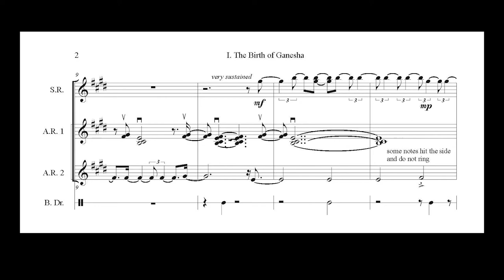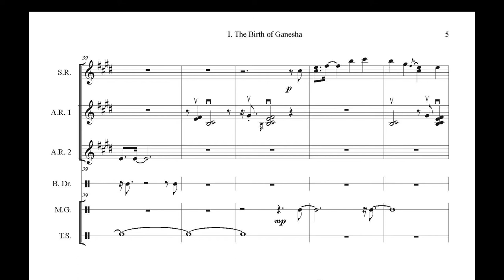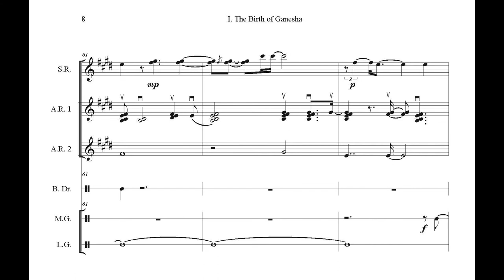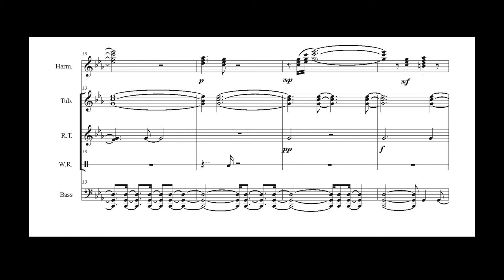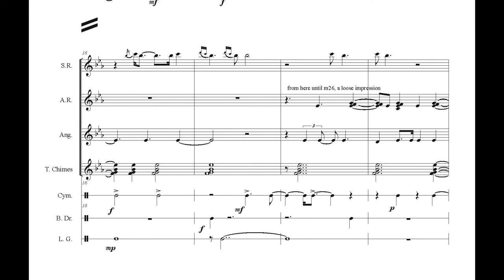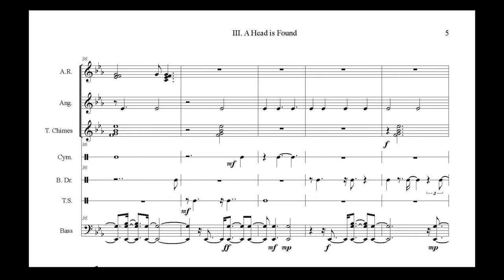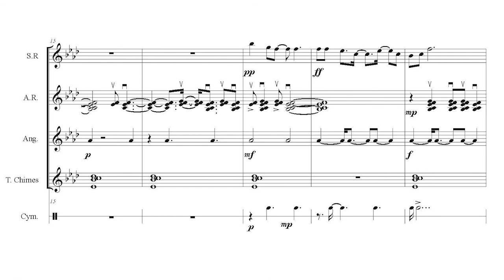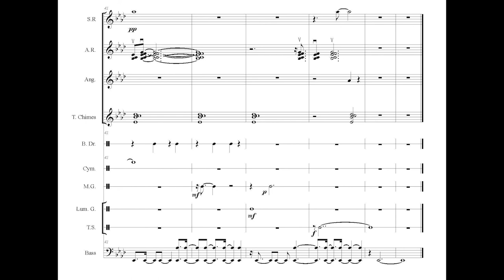DAVE SOLDIER - Thai Elephant Orchestra performs The Ganesha Symphony with score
00:00 Birth of Ganesha
03:31 Shiva Beheads Ganesha
05:25 A Head is Found
08:17 Ganesha Triumphant
The Thai Elephant Orchestra, Dave Soldier, Richard Lair
Recorded at the Thai Elephant Conservation Center, March 11, 2001
Released on the Orchestra’s second album, “Elephonic Rhapsodies”, in 2005
Transcribed September, 2022
1. Birth of Ganesha (E major)
2. Shiva Beheads Ganesha (C harmonic minor)
3. A Head is Found (Eb major)
4. Ganesha Triumphant (Ab major and Eb major)
These are transcriptions I made from the stereo recording and are intended in part for humans to play music that was improvised by the members of the Thai Elephant Orchestra.
There were well over 20 instruments built or purchased fpr the orchestra, and only a subset are in the Ganesha. I built the renaats, selected the instruments and designed the structure of the symphony. Richard Lair and I cued the elephants and their mahouts to start and stop: otherwise, the notes and rhythms are entirely improvised on the spot by the elephants.
soprano renaat
2 alto renaats
Metal bar renaat (renat thum) in Thai 7-equal scale (approximately C, D, Eb, F, G, A Bb, C)
4-bar wooden renaat with little discernable pitch
2 angalungs, one Ab and one Eb
harmonica in C harmonic minor
tubular chimes including Eb4, F4, G4, Bb4, C5, Db5, Eb5, F5, G5
large knobbed Thai gong
lumber gong
2 jazz-type cymbals
2 bass drums
Diddley Bo 3 string bass
Much more information on this music and the Thai Elephant Orchestra are at davesoldier.com